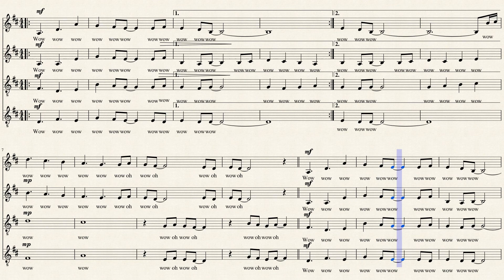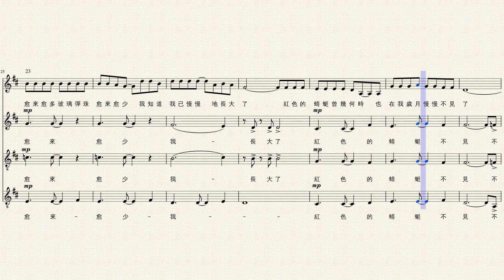紅蜻蜓(小虎隊) Red Dragonfly (Acapella arrangement for SSAA)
Composed by Nagabuchi Tsuyoshi in 1998, "Red Dragonfly" has become a well-known song in Taiwan after sing by the groups "The Little Tiger." This is a re-arrangement Acapella version for SSAA four parts.